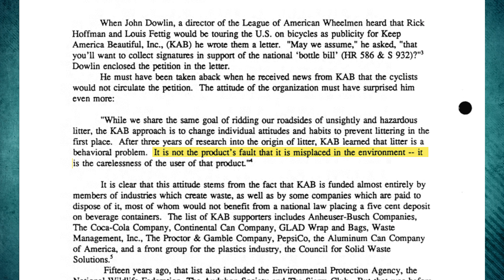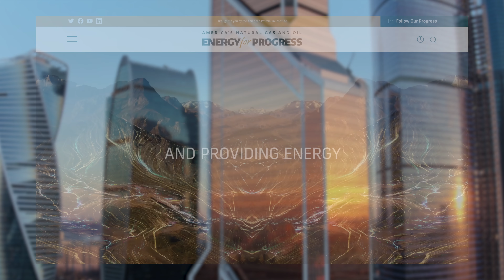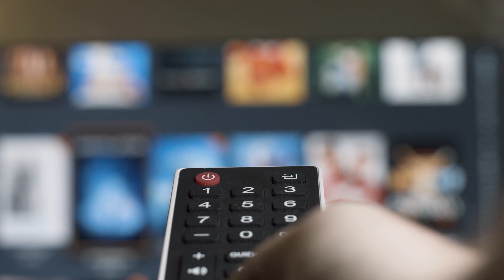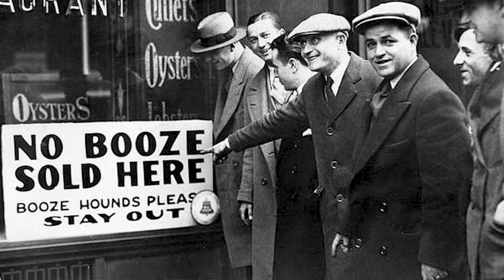Are YOU really to blame for Climate Change?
The narrative around climate change often focuses on what you can do as an individual. This makes climate change personal, it becomes a polarising topic between colleagues, friends and family and often lets many of the real culprits of the hook. In this video we explore the complex maze of who is to blame for climate change and who has the power and responsibility to fix it.
Every single purchase, conversation and election can be a small step on the way to ultimately solving this problem. Our goal with this video is to simply shake you up a bit and get you out of that depressive feeling of climate guilt. No Climate change is not your fault and No Climate change is not only your responsibility! However, you do have an opportunity to engage this issue on all levels and try to bring about all the change we so desperately need.